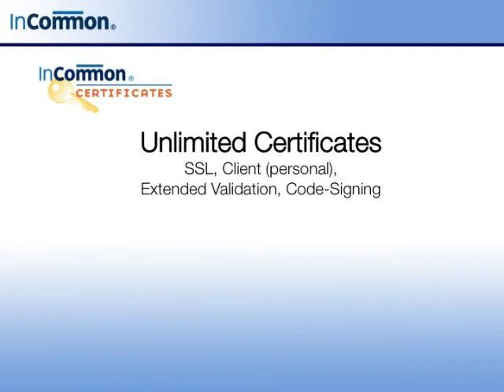InCommon-Cert-Intro.mp4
Introduction to the InCommon Certificate Service, offering unlimited certificates for higher education at one low annual fee. certificates.incommon.org